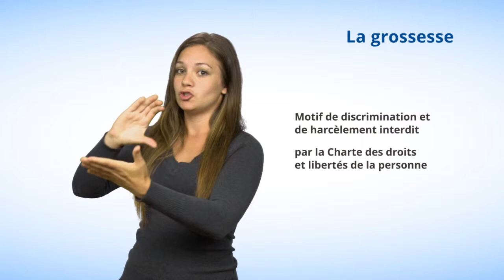Motif #5 - La grossesse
Dans cette capsule en langue des signes québécoise (LSQ), la Commission vous explique que l'état de grossesse (être enceinte) et tout ce qui l'entoure (complications liées, congé de maternité, retour au travail) sont des motifs de discrimination et de harcèlement interdit au Québec selon la Charte des droits et libertés de la personne.